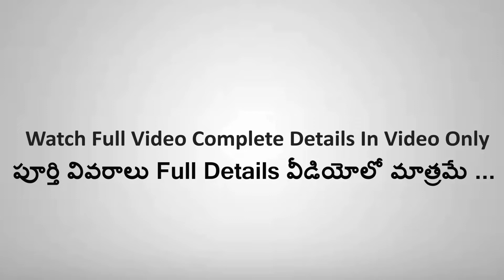Gold Coin Free From Owner II Urgent Sale II Very Chance Plot @ Turkiyamjal Sagar Highway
open plots for sale , open plots in hyderabad , open plots for sale urgent ,